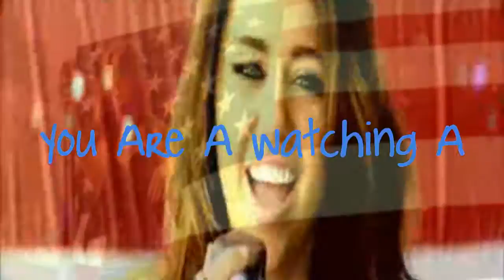Production Sign For MileyCyrusfan32115AK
This Is For MileyCyrusfan32115AK

(p.s tell me if you want this on your account amisha) if you
know how to re-download it then thats great if not i can up
load it myself or idk. :P we'll figure something out :) . im so
sorry if u hate it xP . lol